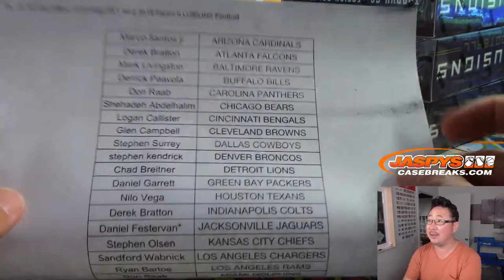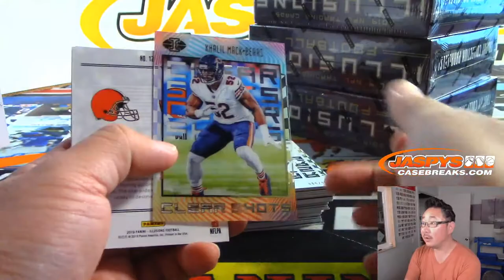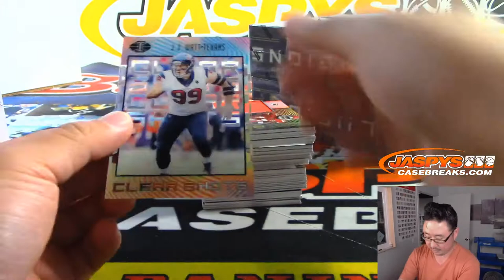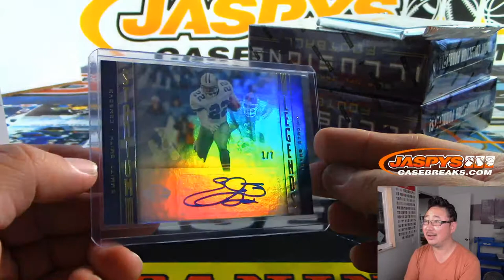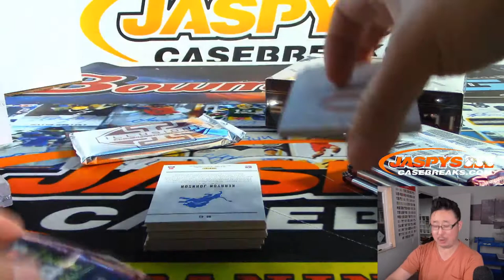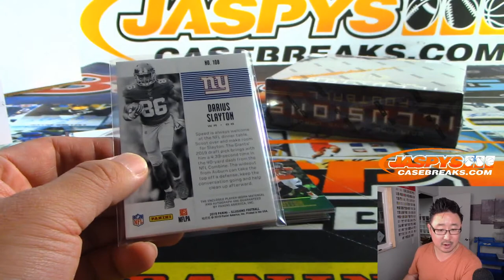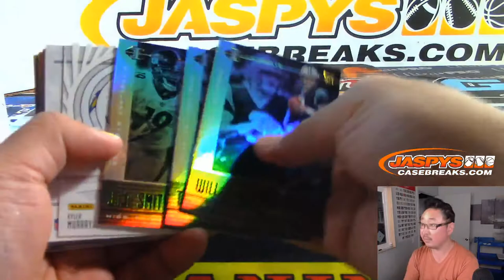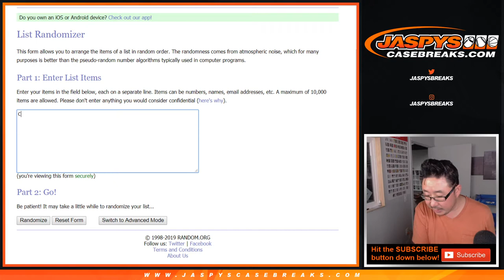Th, 10.10.19 || 4Box (1/2-inner) PYT #2 || 2019 Panini ILLUSIONS Football